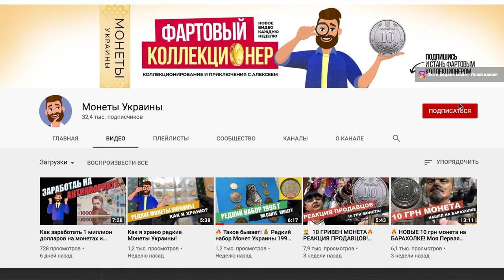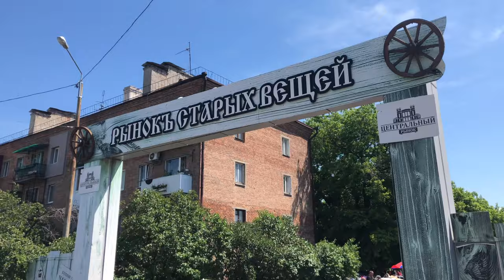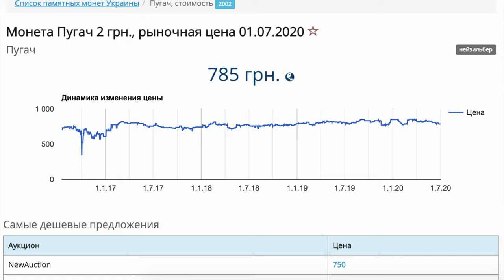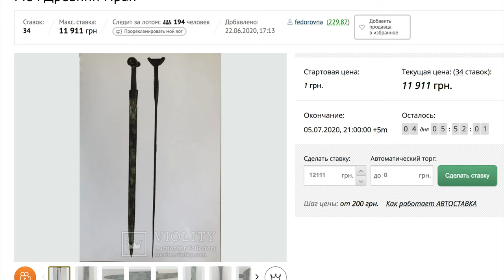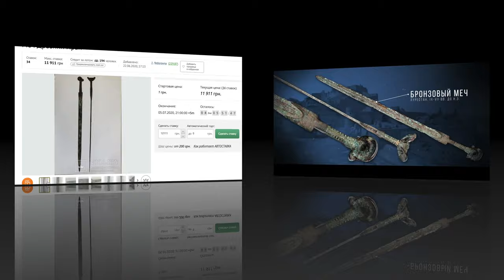Барахолка в Харькове. Как заработать?!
В этом видео вы увидите Рынок Старых Вещей в Харькове и  Клуб коллекционеров. Это место где собираются нумизматы и любители антиквариата.

🔥ХОТИТЕ такой же ВИДЕООБЗОР своего ЛОТА?